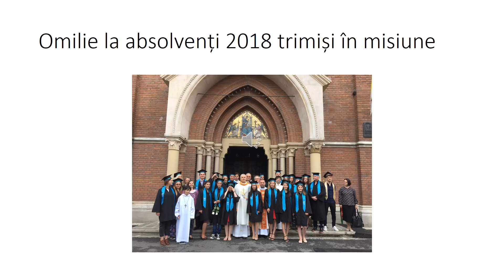Omilie la absolvenți 2018 trimiși în misiune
În 21 iunie 2018, la Facultatea de Teologie Romano-Catolică, Universitatea din București, 26 de studenți au terminat cursurile și au obținut titlul de absolvent, fie al programului de licență în teologie, specializarea asistență socială, fie al programului de master în teologie, specializările comunicare și asistență socială. Cu această ocazie am celebrat împreună cu ei și cu alți profesori și invitați o sfântă liturghie de mulțumire în catedrala sf. Iosif din București. Vă invit să ascultați omilia adresată studenților noștri care au obținut titlul de absolvenți 2018. Nu pentru școală, ci pentru viață învățăm! Deci, să umplem viața cu viață!